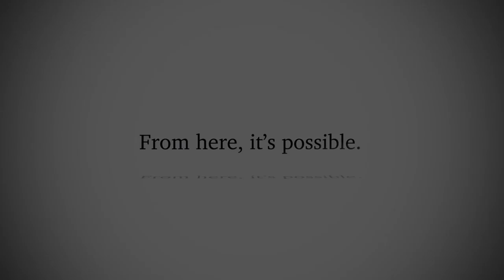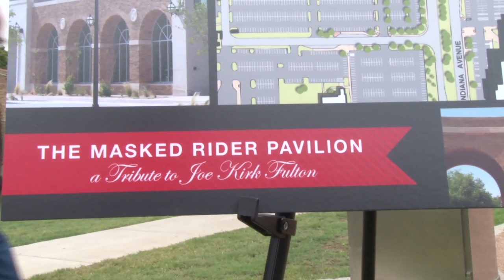Dozens of former Masked Riders Celebrate Program's 60th Anniversary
More than 30 former Masked Riders reunited in Lubbock to celebrate 60 years since the mascot's first ride in 1954.